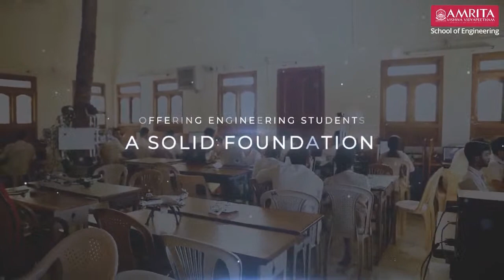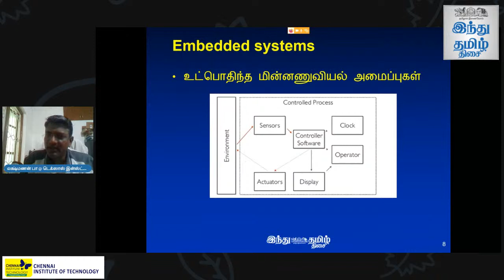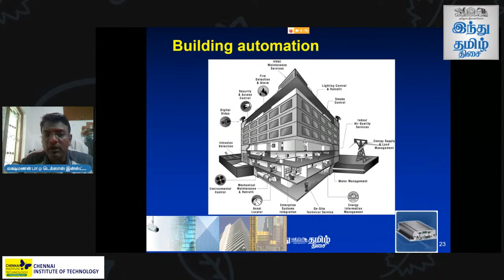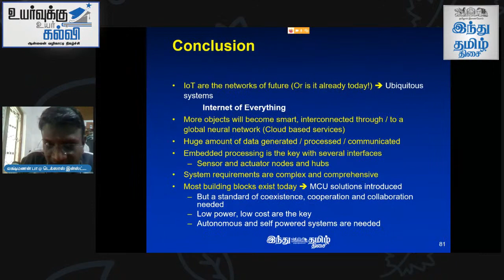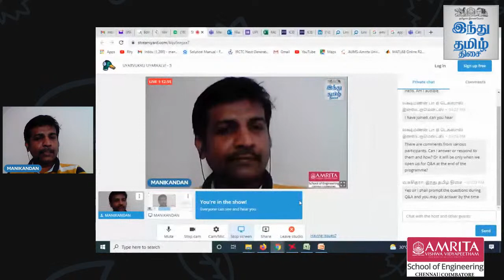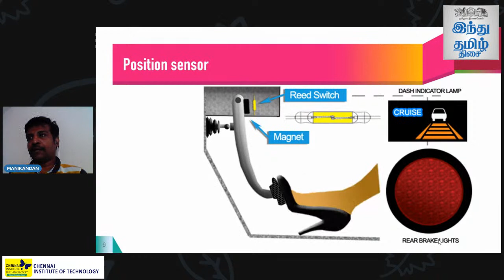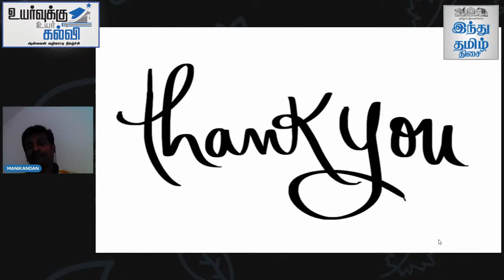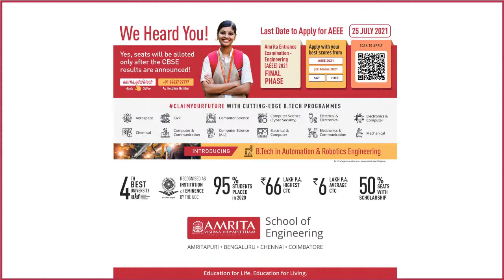UYARVUKKU UYARKALVI - 3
SUBJECT - EMBEDDED SYSTEMS & IOT